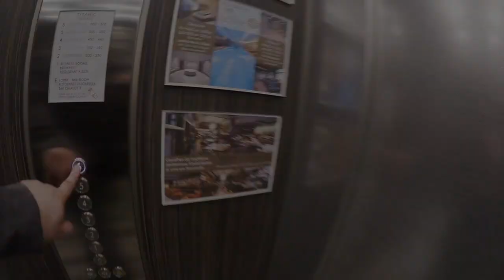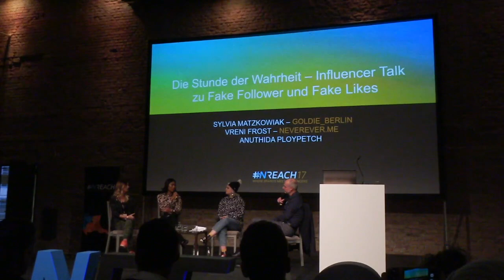Influencer Konferenz, INREACH17, Hotel TITANIC Chaussee Berlin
Der Influencer Marketing Konferenz war am 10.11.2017 In Berlin. INREACH17 mit den Themen Influencer Relations, Influencer Marketing und vielen mehr.

Musik: Get Your Groove On Girl Music, Neil Cross by audioblocks

FAQ:
►Woher ist die Musik, die du verwendet?
►Welche Bilder verwendest du?
►Seit wann machst du das?
01-2015
►Sonstige Ausrüstung?
Externe Festplatte
►Woher ist der Trailer?